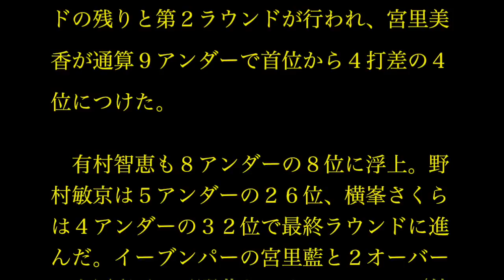宮里美香、首位と４打差４位につける…米ゴルフ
米女子ゴルフツアーのアーカンソー選手権は２７日、アーカンソー州ロジャーズのピナクルＣＣ（パー７１）で第１ラウンドの残りと第２ラウンドが行われ、宮里美香が通算９アンダーで首位から４打差の４位につけた。

　有村智恵も８アンダーの８位に浮上。野村敏京は５アンダーの２６位、横峯さくらは４アンダーの３２位で最終ラウンドに進んだ。イーブンパーの宮里藍と２オーバーの上原彩子は予選落ち。チェ・ナヨン（韓国）が１３アンダーで単独首位に立った。（時事）